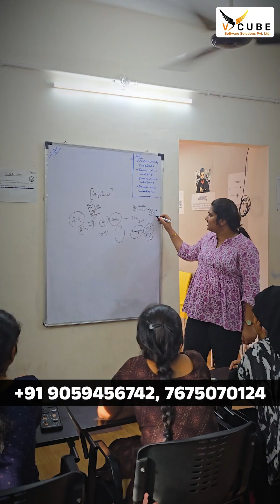📢 Student Speaks |Placement Journey with Vcube Software Solutions| Best IT Training Institute in HYD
🔥 𝐀𝐧𝐨𝐭𝐡𝐞𝐫 𝐌𝐢𝐥𝐞𝐬𝐭𝐨𝐧𝐞 𝐔𝐧𝐥𝐨𝐜𝐤𝐞𝐝! | 𝐒𝐭𝐮𝐝𝐞𝐧𝐭 𝐏𝐥𝐚𝐜𝐞𝐦𝐞𝐧𝐭 𝐑𝐞𝐯𝐢𝐞𝐰 🏆

💐 Congratulations to Venkat Sai Hemanth on securing a great placement! 🎓💼

At Vcube Software Solutions, we take pride in empowering students with industry-ready skills. Venkat’s journey reflects the power of:

✅ AWS DevSecOps training under the expert guidance of Mr. Madhukar Sir (13+ years of experience)
✅ Hands-on mentorship from lab coordinators
✅ Mock interviews & weekly tests for confidence building
✅ Soft skill development sessions

Your hard work + our structured training = SUCCESS 🚀
👉 Join our AWS DevSecOps course and let your success story be next!

Attend a FREE Demo Session Now and unlock your path to success!